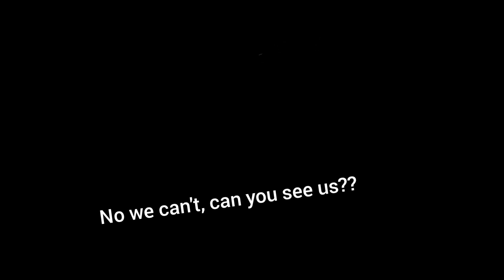TRAVEL VLOG| Aesthetic vlog turned nightmare| Martha Smith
Hi guys,
I know I've been M.I.A forever but I'm back and I figured my shit out so that I can be more consistent for u guys but thanks for sticking with me even while I was away.

-martha